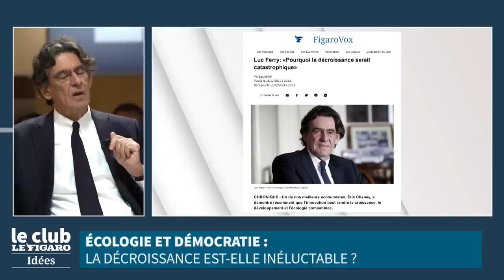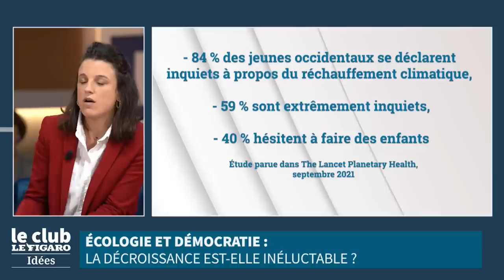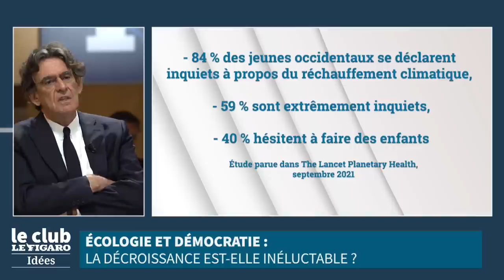La décroissance est-elle inéluctable ?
La crise climatique et la nécessité de lutter contre cette crise font aujourd'hui consensus dans le débat public. Mais les moyens pour y parvenir suscitent un intense débat. D'un côté, une jeunesse militante parfois radicalisée réclame une révolution complète des modes de vie et fustige les gouvernement pour leur impuissance, voire leur complicité avec la catastrophe à venir. De l'autre, des voix s'élèvent pour dénoncer une écologie punitive qui marginaliserait les classe populaires et restreindrait les libertés individuelles. Entre écologie et démocratie, faut-il choisir ? N'y a-t-il pas d'alternative entre la révolution ou l'impuissance?

Pour en débattre, Eugénie Bastié reçoit Luc Ferry, philosophe, écrivain et ancien ministre de l'Éducation, Lucile Schmid, essayiste politique et cofondatrice de «La Fabrique Écologique» et Aziliz Le Corre, journaliste au Figaro Vox et aux pages Débats du Figaro.